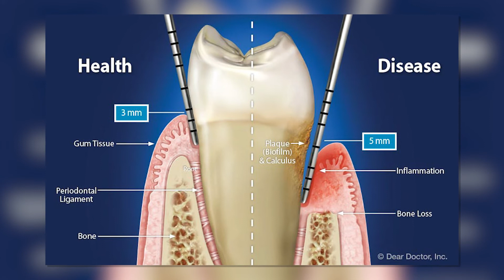ASK UNMC! What are the warning signs of gum disease?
Amy Killeen, DDS, MS, UNMC College of Dentistry